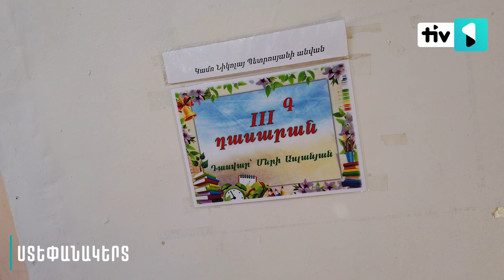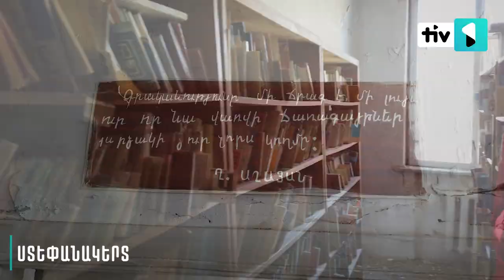Թիվ 1 Ռեպորտաժ | Կյանք` փլատակների կողքին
🔶 Հրթիռահրետանային թիրախային հարվածների ենթարկված Ստեփանակերտի 10-րդ դպրոցի ու մանկապարտեզի ավերակները հակառակորդի անժխտելի ահաբեկչական դիմագիծն են:  Իսկ դրա դեմ պայքարող ավելի ուժեղ զենքը  պայթյունների տակ էլ տունը չլքող ու նույնիսկ հրթիռակոծման տակ աշխատող արցախցի Արմոյի ու իր նմանների աշխարհայացքն ու հողը չլքելու վճռականությունն է: